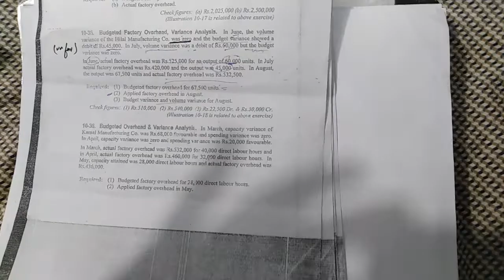Cost accounting CH#10 FOH (Factory overhead) Lecture#16 Question#36 ||ADP||B.COM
All lectures related to accounting especially for B.COM and ADP students .